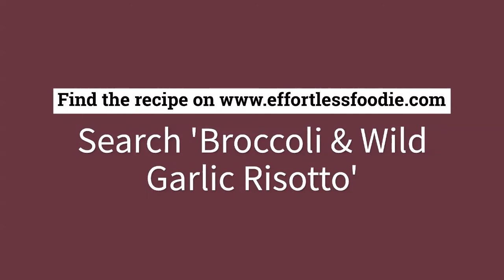Broccoli and Wild Garlic Risotto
The perfect springtime dish to celebrate wild garlic season! This delicious oven-baked broccoli and wild garlic risotto is easy to make, flavourful and on the table in 30 minutes! Full recipe on effortlessfoodie.com